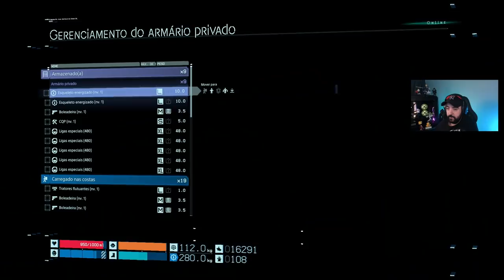DEATH STRANDING - #6 - CONSEGUI UM SKATE!! - Dublado PT-BR PS4 PRO